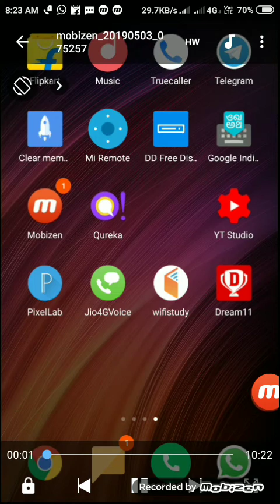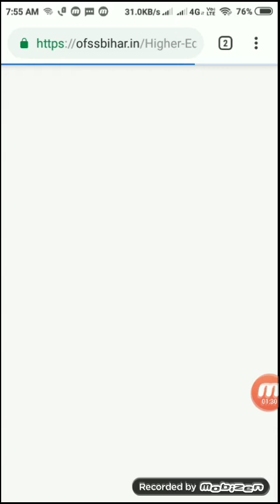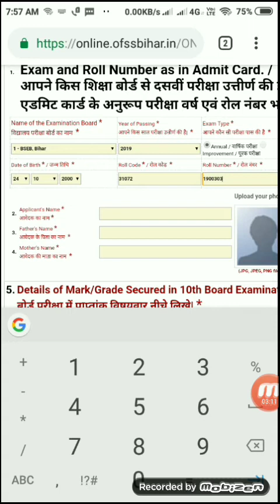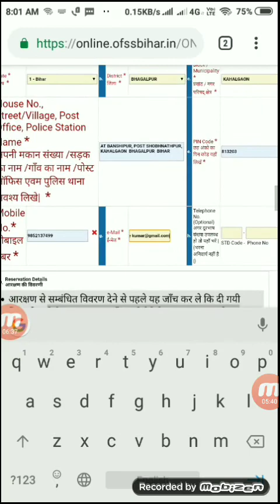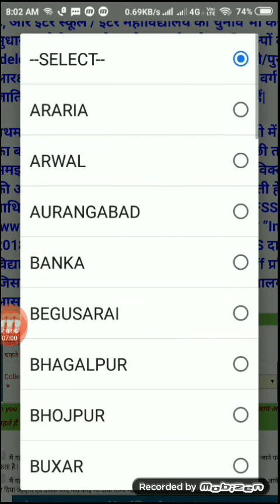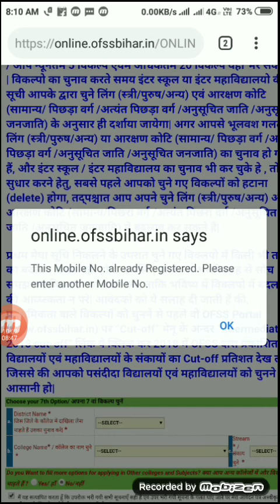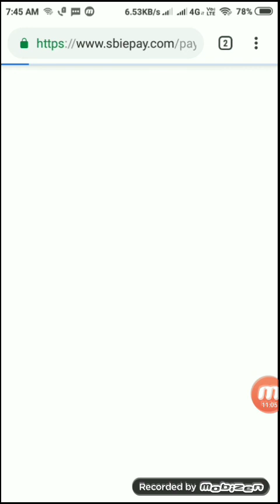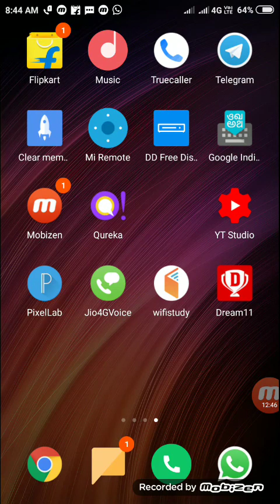10+2 मैं नामांकन के लिए अप्लाई किस तरह करें इस वीडियो में पूरी जानकारी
आप इस वीडियो में देखेंगे कि टेन प्लस टू में नामांकन के लिए किस तरह से अप्लाई करें आप से निवेदन है कि इस वीडियो को शुरू से अंत तक देखें और इस चैनल को और इस वीडियो को लाइक और सब्सक्राइब जरूर करें ताकि हमारी नोटिफिकेशन आप तक हमेशा सबसे पहले पहुंच सके।